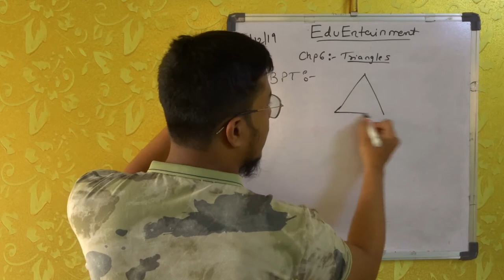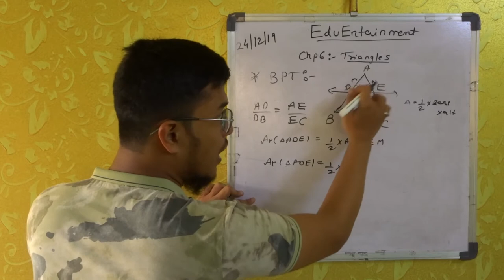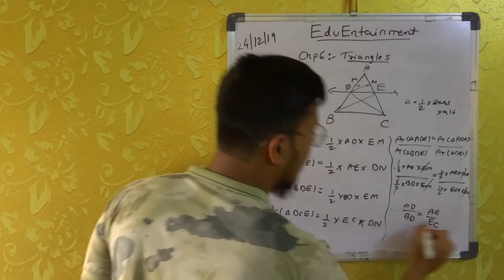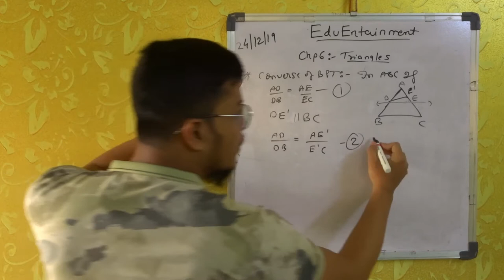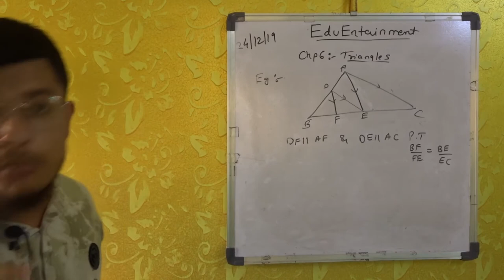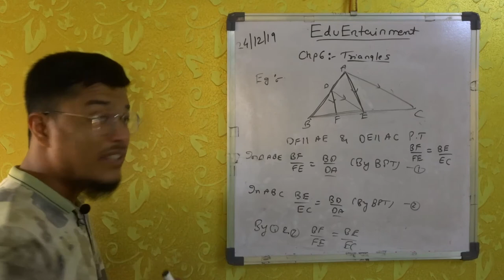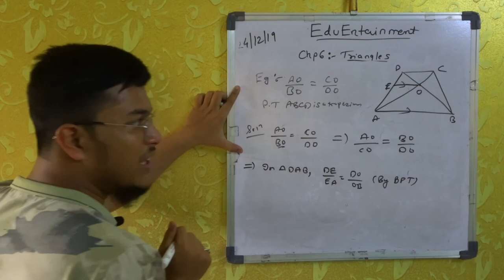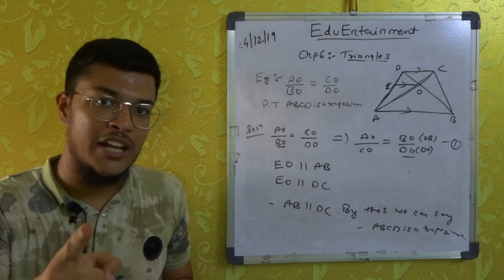Basic Proportionality Theorem With Examples | Chp.6 Triangles Std 10th | CBSE GSEB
Hey there!

this video is about (Basic Proportionality Theorem With Examples) Chp.6 Triangles Std 10th (Part-1).